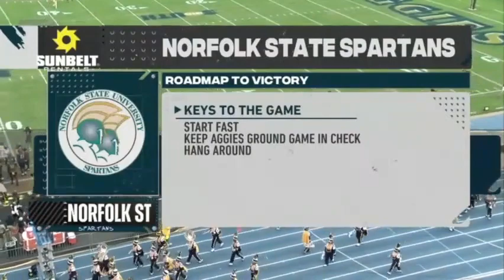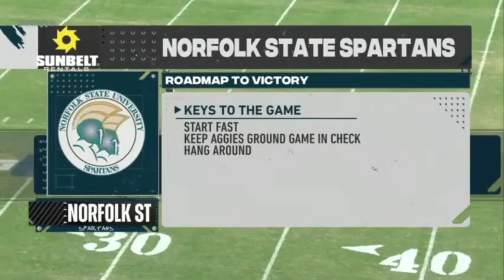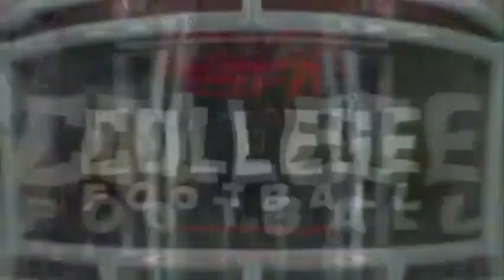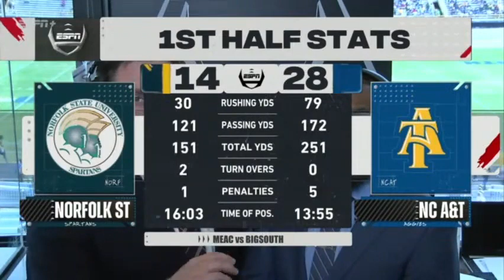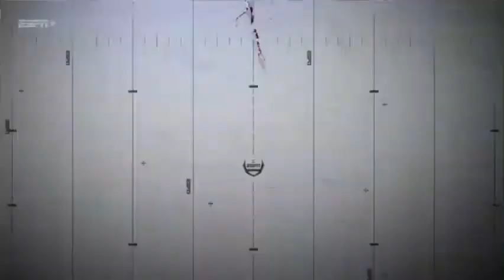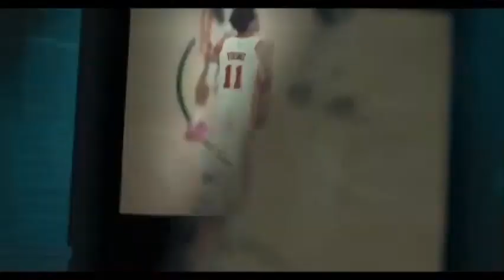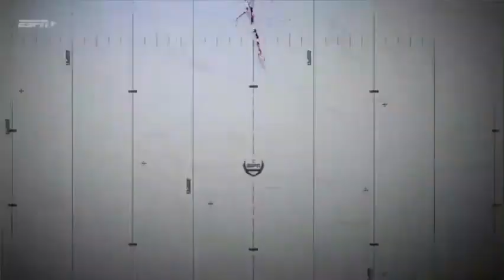NC A&T vs NORFOLK STATE 2022